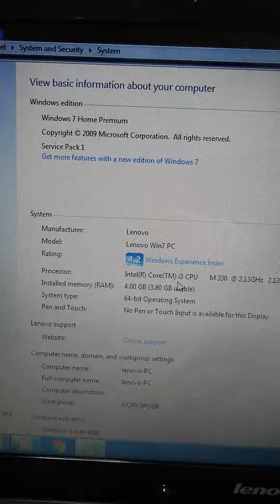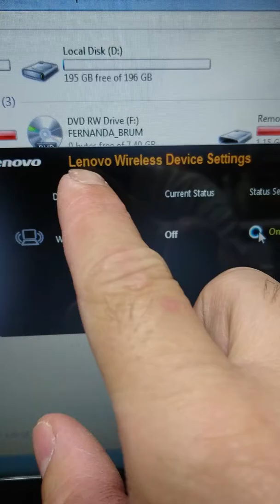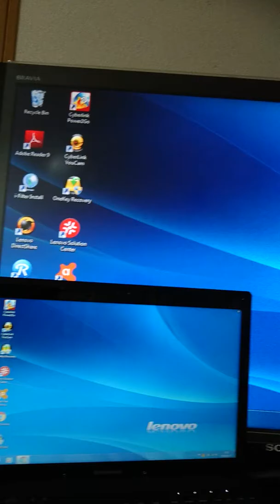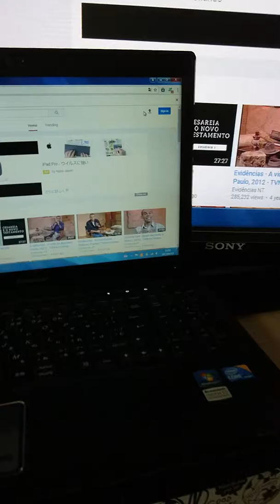GEORGINA lenovo G560